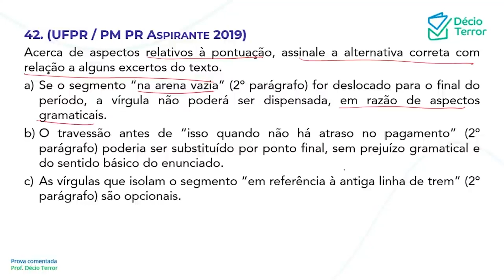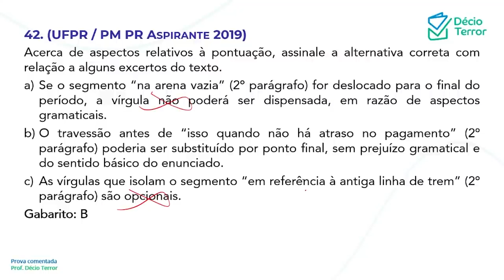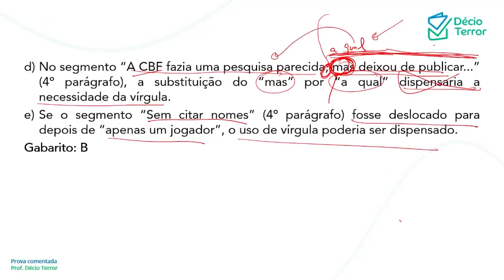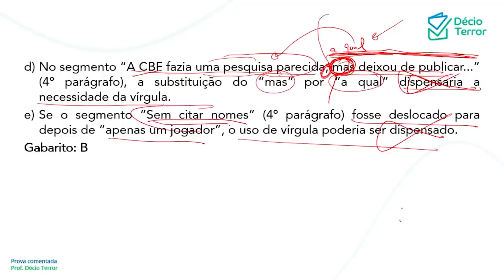Português UFPR PM PR Aspirante 2019 Questão 42 Sistema de Questões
(UFPR / PM PR Aspirante 2019)
Acerca de aspectos relativos à pontuação, assinale a alternativa correta com relação a alguns excertos do texto.
a) Se o segmento “na arena vazia” (2º parágrafo) for deslocado para o final do período, a vírgula não poderá ser dispensada, em razão de aspectos gramaticais.
b) O travessão antes de “isso quando não há atraso no pagamento” (2º parágrafo) poderia ser substituído por ponto final, sem prejuízo gramatical e do sentido básico do enunciado.
c) As vírgulas que isolam o segmento “em referência à antiga linha de trem” (2º parágrafo) são opcionais.
d) No segmento “A CBF fazia uma pesquisa parecida, mas deixou de publicar...” (4º parágrafo), a substituição do “mas” por “a qual” dispensaria a necessidade da vírgula.
e) Se o segmento “Sem citar nomes” (4º parágrafo) fosse deslocado para depois de “apenas um jogador”, o uso de vírgula poderia ser dispensado.
Gabarito: B